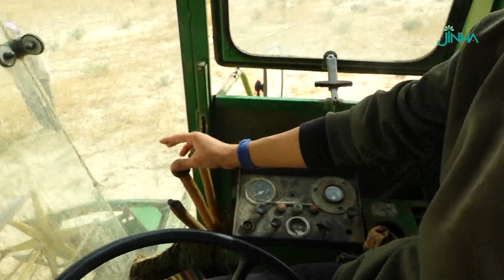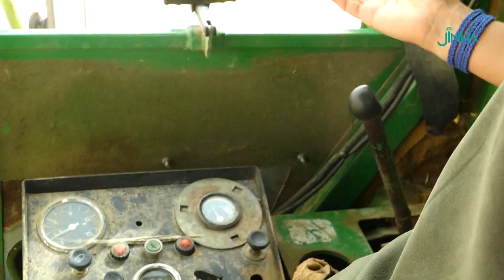Malezya Çuko ya Şengalî di çandiniyê de ji bo jinan dibe mînak